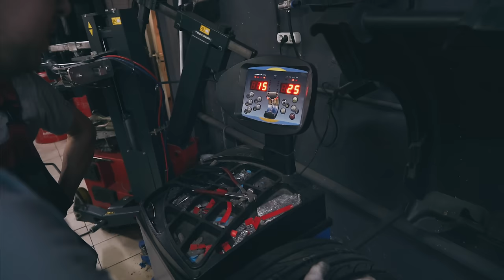ЛАМПА МЕЧТЫ / DRIFT SPOT / ШИМОМОНТАЖ / Lowdaily. 4k e36 дрифт stance bmw e30 drift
В этом видео мы делаем распаковку лампы Auxbeam LED.
Посещаем уличный Дрифт спот где катаются наши друзья.
Готовим красную E36 к поездке в Сочи, сами делаем шиномонтаж.

 drift e30 drift bmw